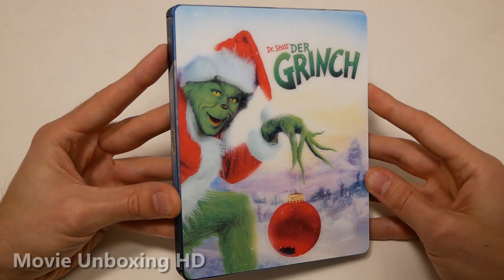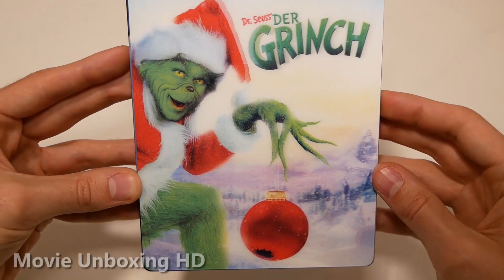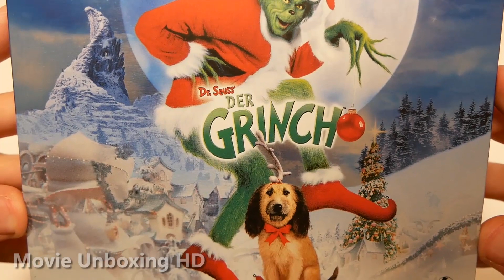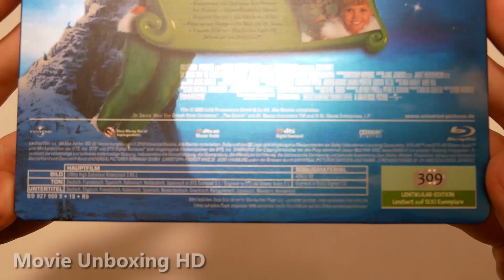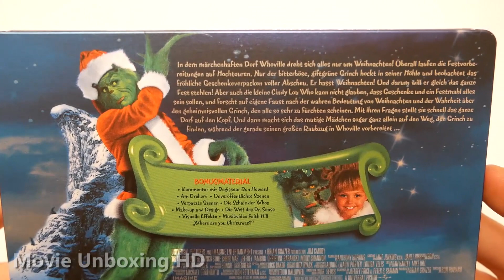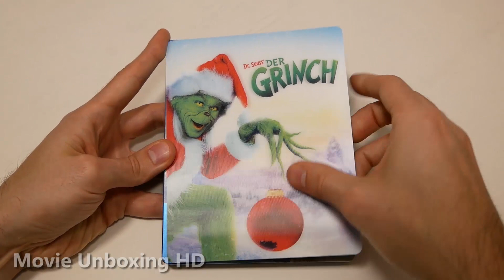HOW THE GRINCH STOLE CHRISTMAS - LIMITED BLU-RAY LENTICULAR STEELBOOK UNBOXING - MM/SATURN EXCLUSIVE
►►HOW THE GRINCH STOLE CHRISTMAS - LIMITED BLU-RAY LENTICULAR STEELBOOK UNBOXING [GERMAN EDITION "MEDIA MARKT/SATURN EXCLUSIVE"] - DER GRINCH